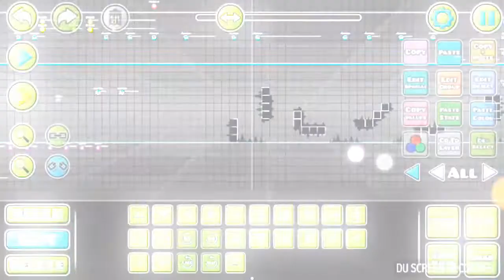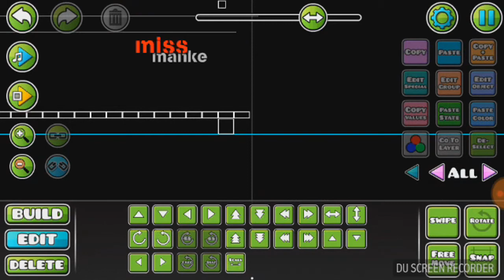ME creation GD levels fnaf sl circus baby 2019 Remark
DA!! 04:12 👈👈👈😊😅🎧
Play 07:41 😀😎😛